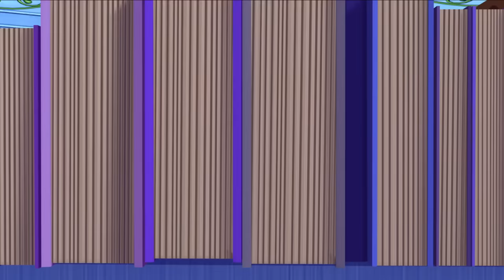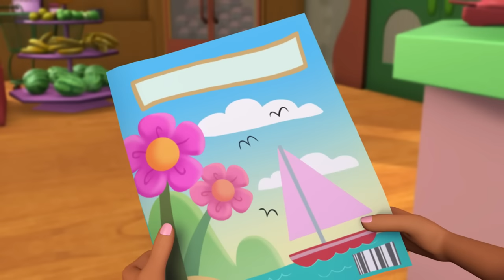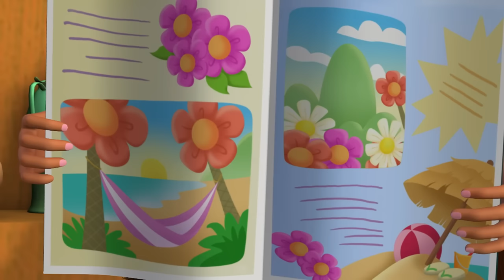Strawberry Shortcake 🍓 Strawberry and the Special Party 🍓 Berry Bitty Adventures 🍓 Cartoons for Kids